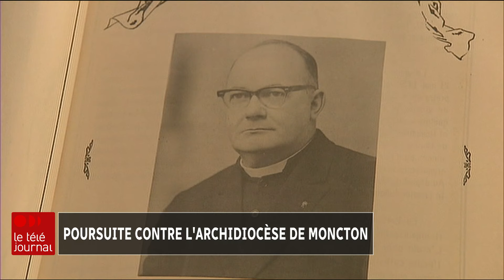Prêtres agresseurs : l’archidiocèse de Moncton visé par une nouvelle poursuite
L’archidiocèse catholique de Moncton est visé par une nouvelle poursuite intentée par une victime présumée du père Camille Léger. Le défunt prêtre, qui aurait agressé sexuellement de jeunes garçons pendant des décennies à Cap-Pelé, continue de donner du fil à retordre à l’institution.

Un homme, aujourd’hui âgé de plus de 70 ans, s’est tourné vers les tribunaux à la fin juin. Il a intenté une poursuite civile en Cour du Banc du Roi à Moncton contre l’archidiocèse et contre la succession de Camille Léger.

Il allègue que le prêtre l’a agressé sexuellement quatre fois dans les années 1960 alors qu'il était âgé de 14 ans. Le prêtre se serait mis à nu devant lui et lui aurait fait subir des attouchements sexuels. Certaines des agressions alléguées auraient été commises à l’aréna de Cap-Pelé.

Alix Villeneuve explique.